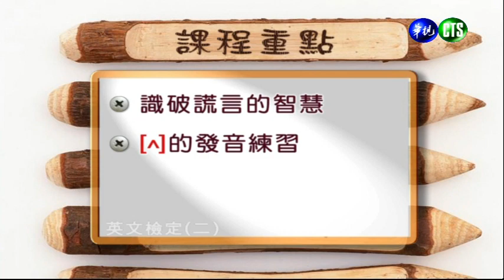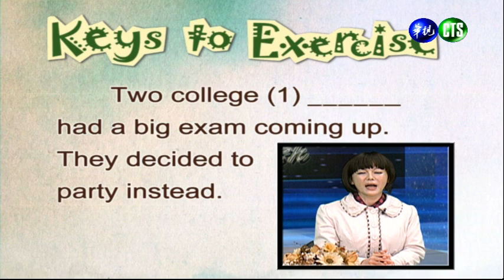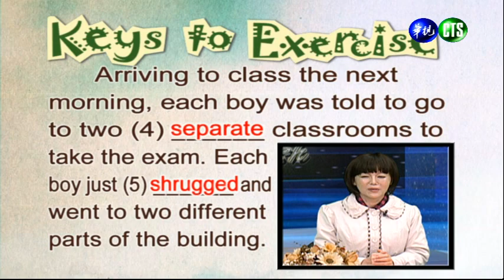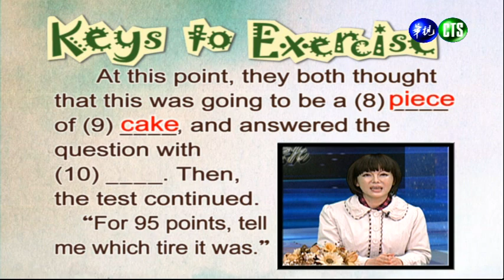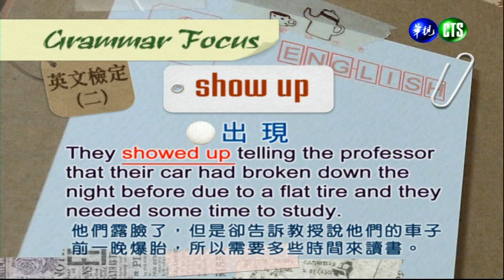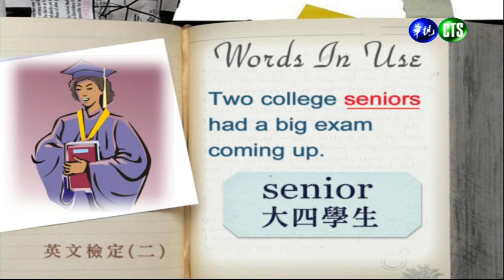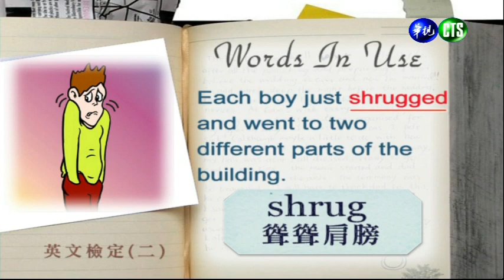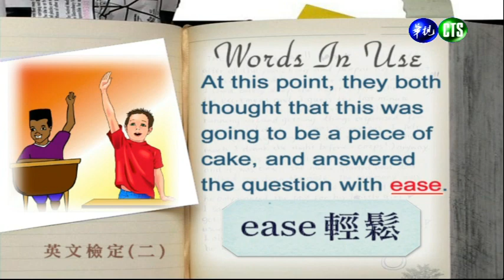英文檢定（二）（商專）_第4講